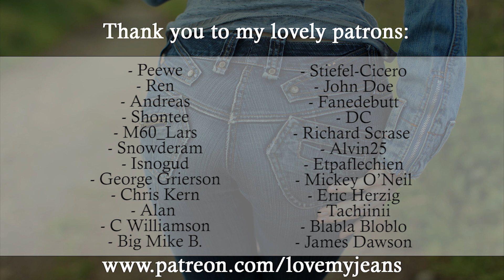Tight Amethyst jeans try on in a breathtaking setting!!